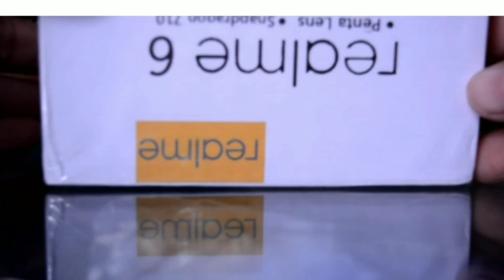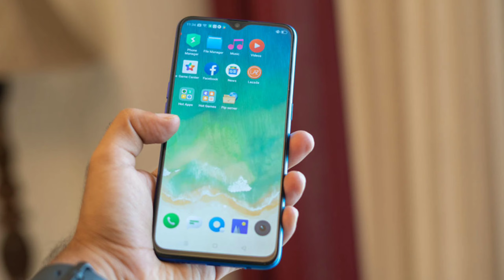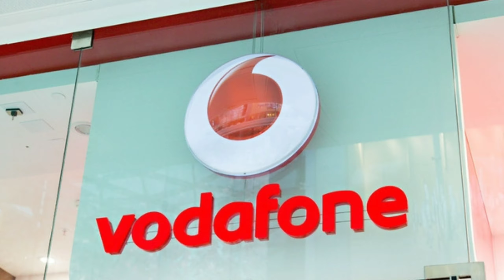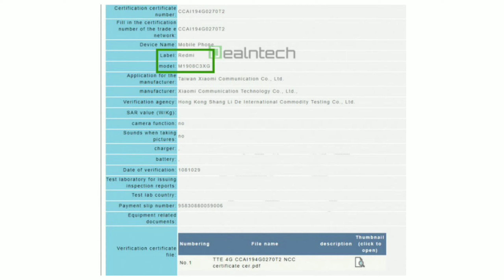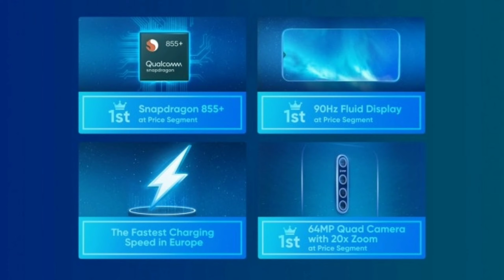Realme X2 Pro India Launch Date,Vodafone To exit,Realme 6 Searies and Realme 5S,Redmi Note 8T Coming